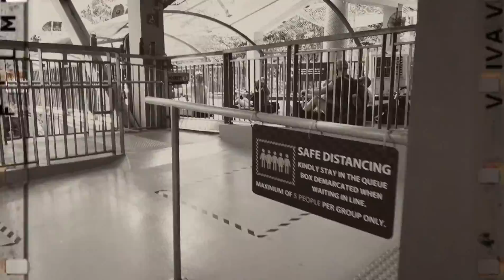TRAILER 1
DIRECT BY NORA MARIA

BUNDA KHARISMA.

dan rmai lagi. 🥰😍🤩